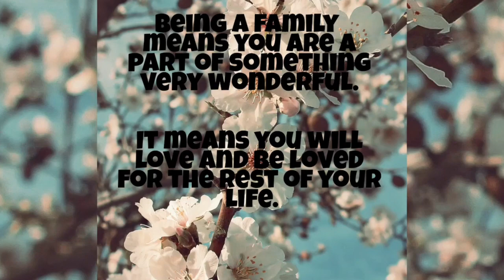Giveaway Winners Short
o Have a Blessed day and always keep family first.